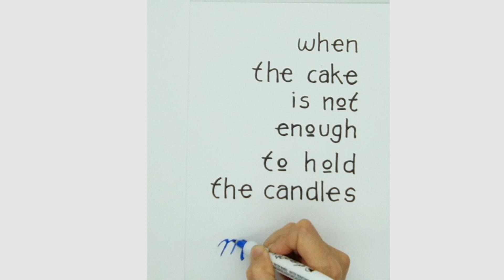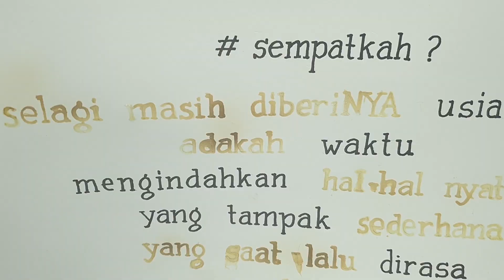AGE and SPIRIT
Thank God, birthday come!
Setiap orang berulang tahun
Saling berbeda memaknainya.
by SP-TIMERI